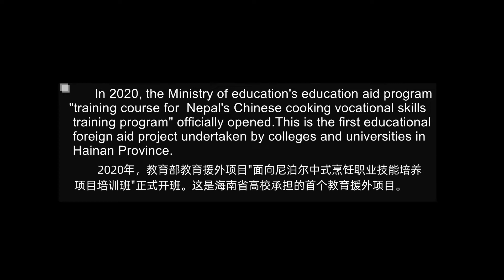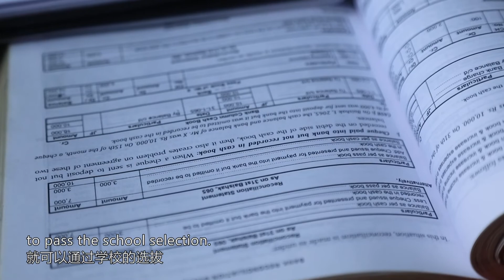From the Himalayas to South China Sea从喜马拉雅到大海之南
Nepal lies to the south of the Himalayas.80% of its population work in agricultural production in this one of the world's least developed countries.Across the Himalayas,how has Hainan higher vocational education taken root in Nepal?What has brought children at the foot of the Himalayas
to go all the way south to the beautiful tropical Hainan?
尼泊尔位于喜马拉雅山脉南麓。80%的人口从事农业生产，是世界上最不发达的贫困国家之一。跨过喜马拉雅山，海南省高等职业教育缘何会在尼泊尔生根发芽，一路向南，喜马拉雅山脚下的孩子，为何来到椰风海韵的大海之南？